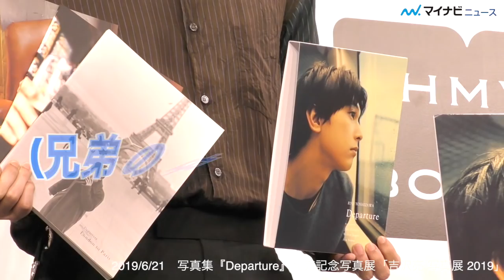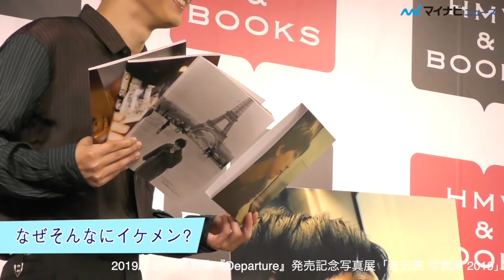吉沢亮、なぜカッコいい? 直球質問に「遺伝なのかな(笑)」写真集『Departure』発売記念写真展「吉沢亮 写真展 2019」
吉沢亮、なぜカッコいい? 直球質問に「遺伝なのかな(笑)」

俳優の吉沢亮が、俳優生活10周年の記念日となる本日21日より東京・渋谷のHMV&BOOKS SHIBUYAで写真集『Departure』発売記念写真展「吉沢亮 写真展 2019」を開催。同日、同所にて囲み取材に応じ、報道陣からなぜカッコいいのか直球質問が飛ぶと「遺伝なのかな」と笑いを誘った。